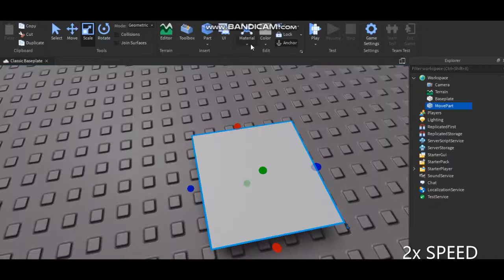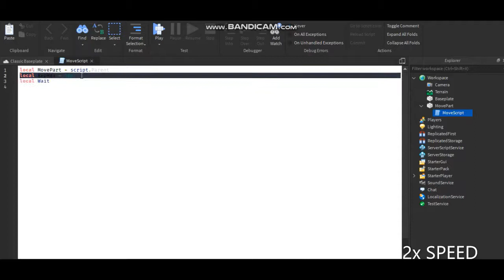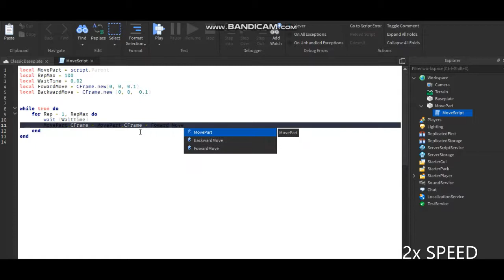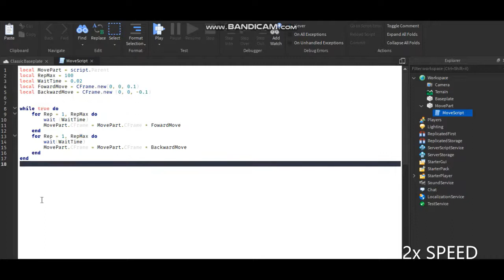How to Make a Moving Platform in Roblox Studio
Once again, this is a skill I learned in Roblox Studio today. The video shows it all how to script this. I also learned this new skill today.